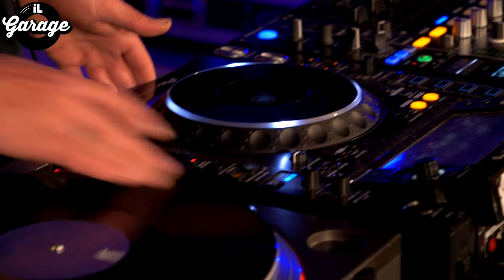IL GARAGE PRESENTS BILLY ZOMERDIJK (VINYL ONLY) @ WAAR WATER WAS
Special thanks to Roy, Vibe producties and stichting Bock

CREW
Lasers: Robbert Bastiaansen (Lasershowrent)
Light/sound: Peter Van Den Goorbergh
Video/Camera's: Randy Klijs